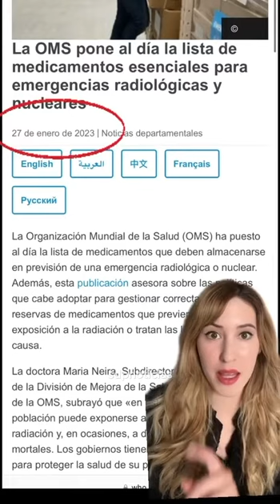¿Casualidad? ¿Los 'ovnis' derribados por EE.UU y el tren descarrilado en Ohio estarán relacionados?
Opinión de nuestra colaboradora Martha Solís

🔷 Más info y videos 👉 SDPnoticias.com